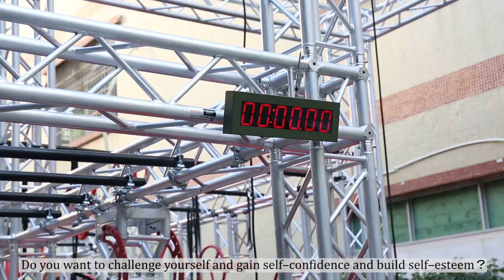Custom Indoor Outdoor Playground American Ninja Warrior Obstacle Course Manufacturer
TourGo company offers a wide variety of famous TV show American Ninja Warrior obstacle facilities for all age of Kids or Adult and skill level. TourGo have the truss obstacles such as TRUSS PADDING, Landing Crash Mats, Monkey Swings, Cargo Nets, Spider Walls, quintuple steps, Tilting Logs, Floating Bridges, TRAVERSE FLOATING STAIRS, FLYING BAR, SALMON LADDER, SPINNING WHEELS, WIND NUTS, CRANK IT UP, Wheel Roller, CAMELBACK, Balance HOPS ASCENDING, climbing, and of course the famous Warped Wall.

Call or Email TourGo today to
talk to an expert that can help you plan a Ninja event